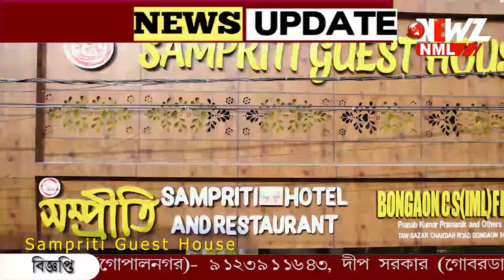অন্ধকার হতে পারে বাংলাদেশ! বিদ্যুতের বকেয়া ৮০০ মিলিয়ন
অন্ধকার হতে পারে বাংলাদেশ! বিদ্যুতের বকেয়া ৮০০ মিলিয়ন ডলার। মহম্মদ ইউনুস কে চিঠি আদানিদের।